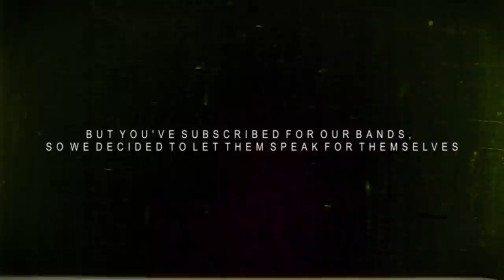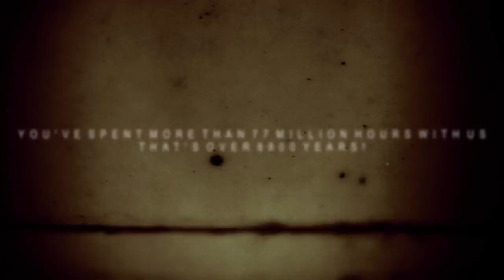2 MILLION SUBSCRIBER SPECIAL! | Napalm Records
This is a huge milestone & we all at Napalm Records appreciate your support!

We decided to let our bands speak for themselves, check out the video messages from some of our Napalm Artists!